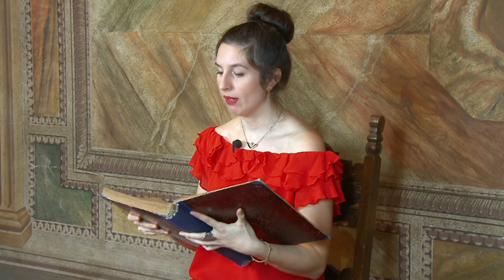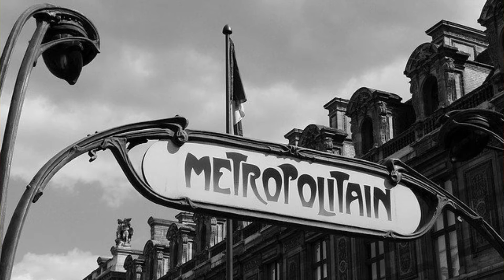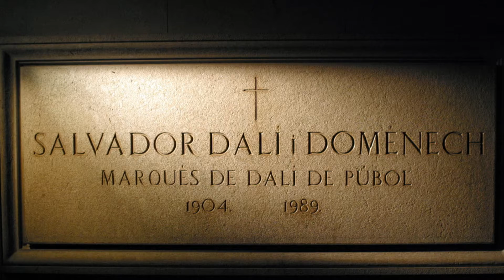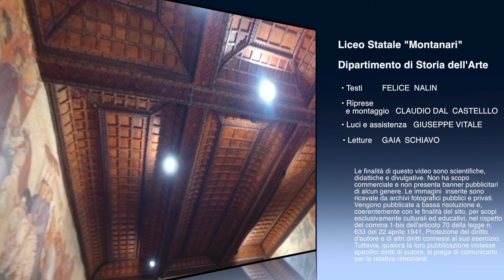Salvador Dalí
il Prof. Felice Nalin ci presenta una sintesi della storia dell'arte di Salvador Dalí per gli studenti dell'istituto Carlo Montanari